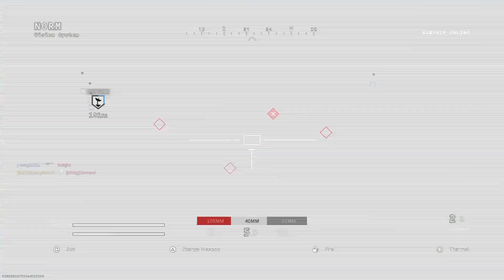This is John Wick's gun!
I've always said that this gun is better than the M4A1.  Everybody will have different opinions, but its ADS speed is incredible for an AR in this game and the TTK is pretty fast.  With the right attachments this gun can become the John Wick gun!

Mixer: Whiskeyblues10

EQUIPMENT

Controller: Default PS4 controller

Console:  PS4

Headset: Steel series arctic pro

Monitor: BenQ